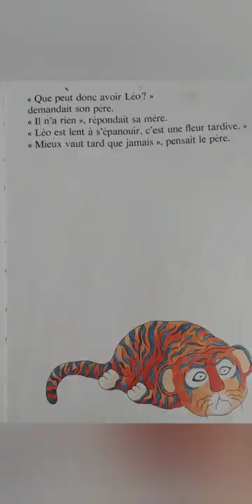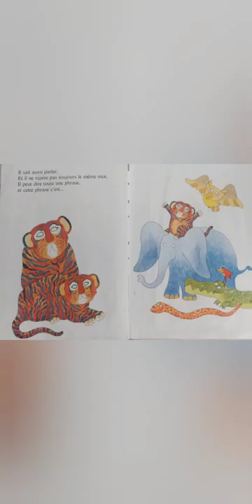Léo de Robert Kraus